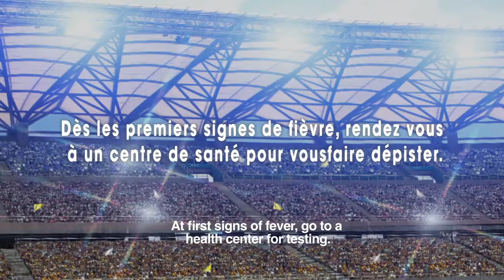United Against Malaria Moussa Sow PSA - 30 Second (French)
Check out the new United Against Malaria PSA starring footballer Moussa Sow. The PSA series was developed and produced in collaboration with UAM partners Tanzania House of Talent and Esprit d'Ebène.